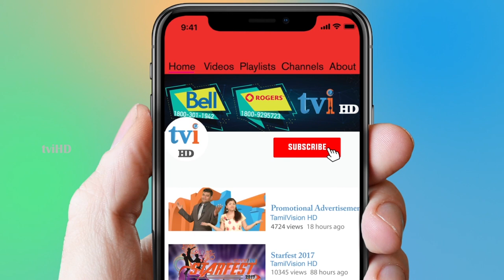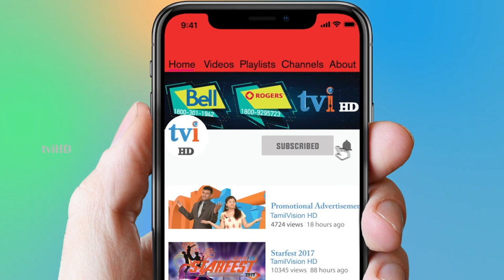CMR Music Connects | இணைக்கும் இசை | Gobikrishnan Balasingam | Episode 20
Watch the entertaining singing of our own Canadian Tamil Artists in our live karoake show CMR Music Connects performed by Gobikrishnan Balasingam .